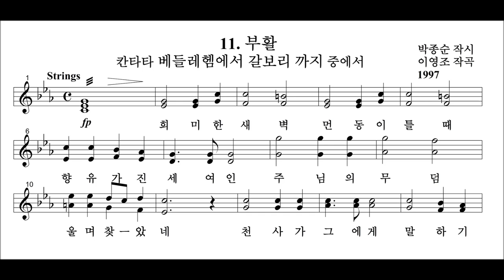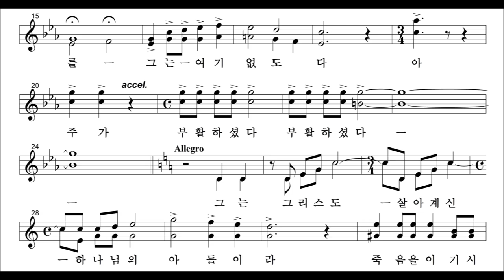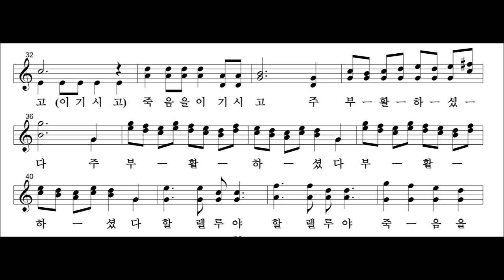부활 Young Jo Lee Resurrection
칸타타 "베들레헴에서 갈보리 까지" 중에서 (1997) -  "From Bethlehem to Calvary"-
서울 충신교회 (박종순 당회장) 창립 40주년 기념음악예배를 위헤 위촉 작곡된 곡이다.
충신교회 연합찬양대 및 오케스트라 김정수 지휘
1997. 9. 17. 예술의전당 콘서트 홀